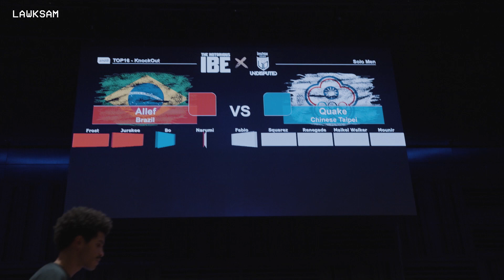Allef vs Quake [BBOY TOP 16] / Undisputed x The Notorious IBE 2022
The Notorious IBE returned this year with a takeover of the city of Heerlen. One of the main events was Fujifilm instax Undisputed Masters, where bboys, bgirls and crews from all over the world competed in one of the highest level battles of the year. Enjoy the battles!

FUJIFILM INSTAX UNDISPUTED MASTERS 2022 - BBOY TOP 16
Allef (Brazil 🇧🇷)
vs
Quake (KGB Crew - Taiwan 🇹🇼)

Winner: Allef

🎶 DJ Lucas Benjamin